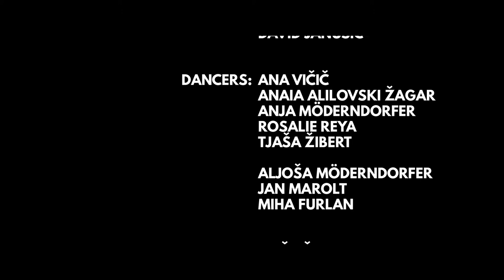BACK - Moloko (Anja & Aljoša Möderndorfer Choreography)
"BACK"

We know "BACK" can be explained differently, but here is a little concept we went with when we decided to shoot this video:

"Nowadays, the society in which we live is forgetting about solidarity and focusing on the individual. As a consequence, one sees only himself and forgets about his fellow man. It makes us forget that we all live together on this planet and create a joint society which is stronger and more gratified if we stand together and care for each other.
Fear of loss, death, differentitation, non-validation…fear in general leads to destructive acts for society and for ourselves.

In the first part of the video, we wanted to highlight four ways of expressing fear: envy, manipulation, jealousy and rivalry. All four are often perceived in everyday life, in all areas. The transition(running) represents the escape from this way of life and the merger in a different/ new space, where there is no room for fear.
Nevertheless, we still have obstacles that we create ourselves, but the last obstacle to equality is gender. We are divided into two parts, even though we are all one- a human.

In the second part, the environment is changed from industrial to nature, it represents humanity being equal. It speaks for who we are and where we come from. If we think, in nature life beings and ends. We want to emphasize that we need to respect and live in agreement with nature, but above all we must learn to respect ourselves, because only in this way can we respect others and live in harmony."

Choreography by: Aljoša Möderndorfer & Anja Möderndorfer

Concept by: Anja Möderndorfer, Aljoša Möderndorfer, Gaja Möderndorfer, Nikola Janušić

Camera and edited by: Nikola Janušić

Dancers:
Anaia Alilovski Žagar
Tjaša Žibert
Ana Vičič
Anja Möderndorfer
Rosalie Reya
Jan Marolt
Miha Furlan
Aljoša Möderndorfer

Special thanks to:
Tadej Premk
Miha Krušič- Pro Dance Studio
Maša Štucin
Jože Simončič
David Janušić